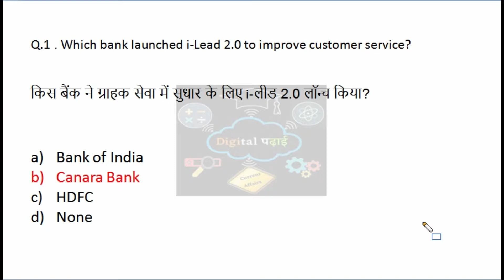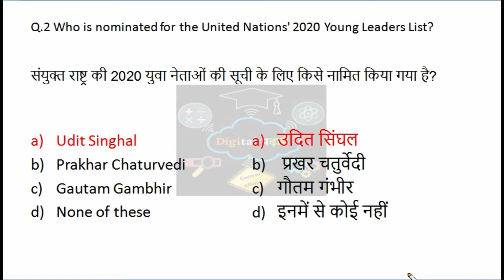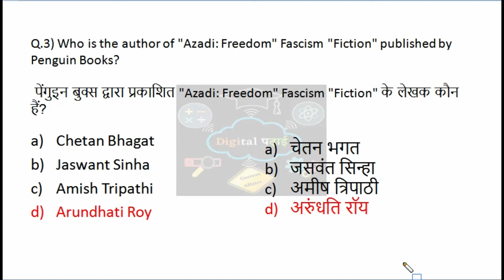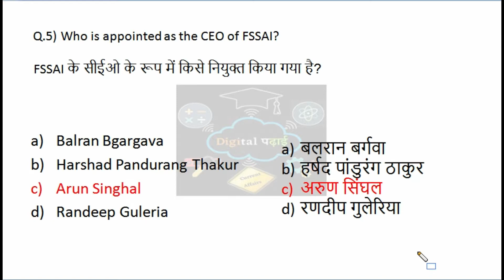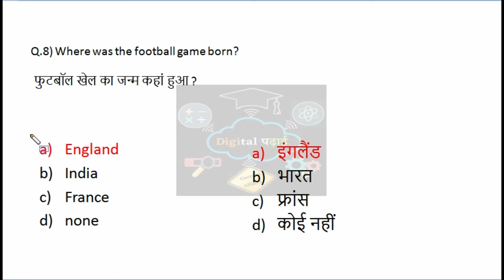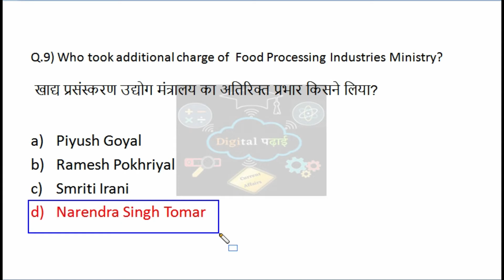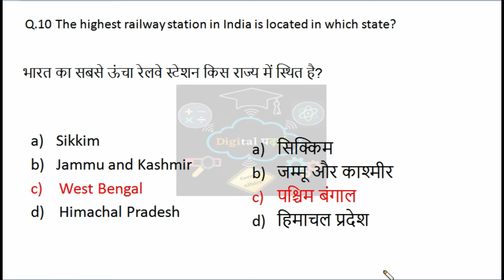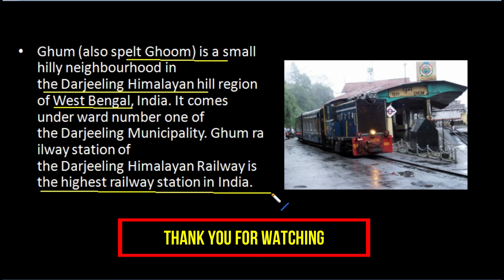FSSAI,PayBima,Arundhati Roy 22nd September Current affairs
Watch complete Current Affairs of 22nd September 2020.

|Arundhati Roy AzadiFreedomFascismFiction Azadi: Freedom" Fascism "Fiction"

United Nations' 2020 Young Leaders |Udit Singhal | iLead 2.0 Canara Bank

Hi my name is Sandeep and you are watching digital Padhai, we provide free lecture videos on current affairs, gk, maths, and science Ncert lecture for class 10th,9th, and 12th.